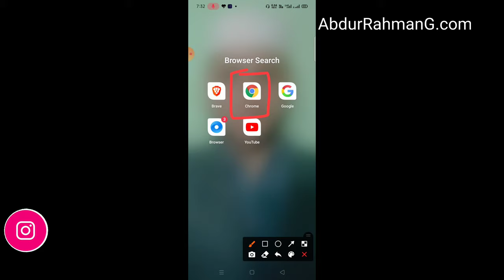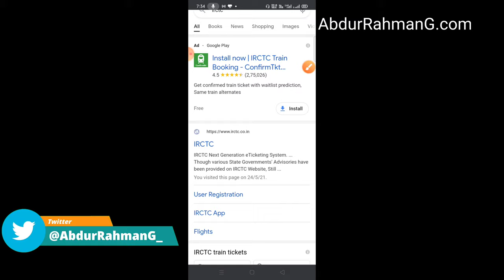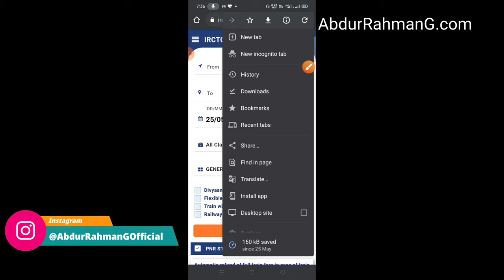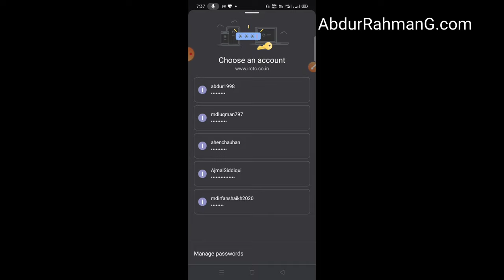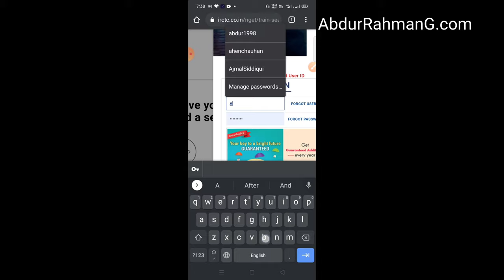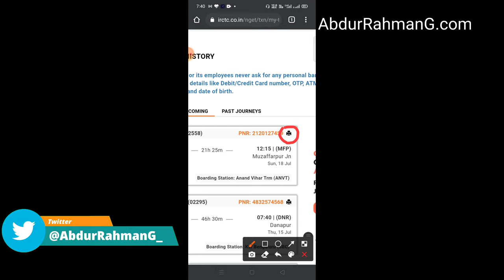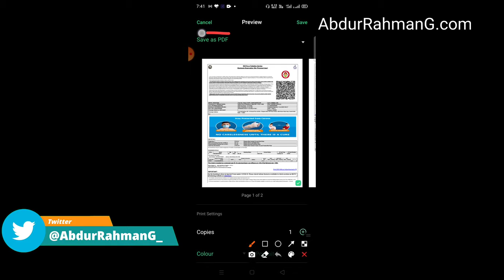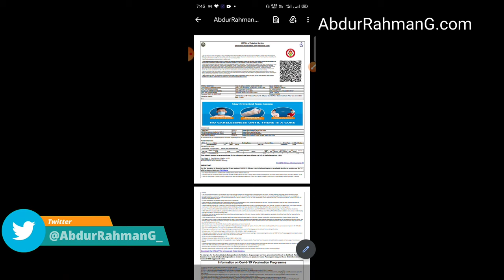मोबाइल से एजेंट के जैसे टिकट प्रिंट | How to download booked tickets from IRCTC | Tech Cutting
IRCTC online E ticket टिकट प्रिंट करके रखना अनिवार्य है?
IRCTC से टिकट कैसे निकाले || एजेंट जैसा || How to Print Rail Ticket from IRCTC Like Agent.
How to print ticket by pnr number. Pnr number se train ticket kaise print kare
IRCTC से टिकट का PDF PRINT कैसे निकाले (एजेंट जैसा) | Hou to print train Ticket from IRCTC | irctc.
IRCTC से एजेंट जैसा टिकट कैसे निकाले । Irctc Se Ticket Kaise Nikale Agent Jaisa
IRCTC ट्रेन टिकट का PDF को डाउनलोड या प्रिंट करें। IRCTC train ticket ko PDF file download print kre
Irctc ticket ko pdf me kaise save kare mobile se। Train ticket ko pdf me kaise banaye। Tickets pdf